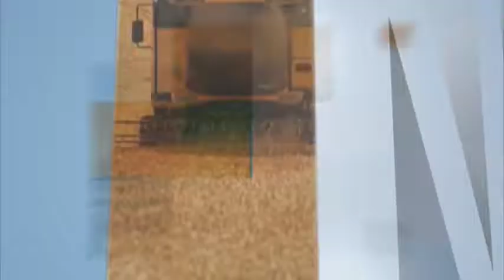IMPORTANCIA DE LA MUJER RURAL, Susana Balbo, presidenta del W20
las mujeres, para ello tenemos una entrevista realizada Desde San José de Costa Rica, donde se encuentra Susana Balbo, presidenta del W20 y nos va a hablar sobre la importancia de la mujer rural